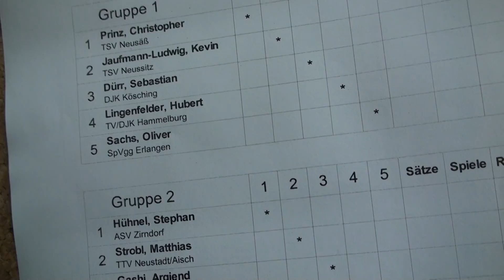Auslosung E Klasse Tischtennis Neustadt Kohlert Turnier 2012 5